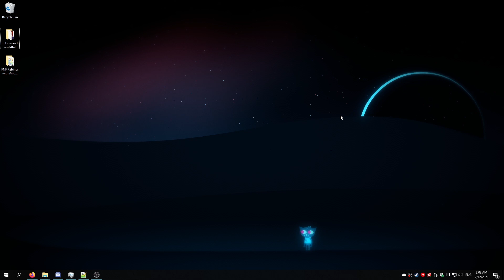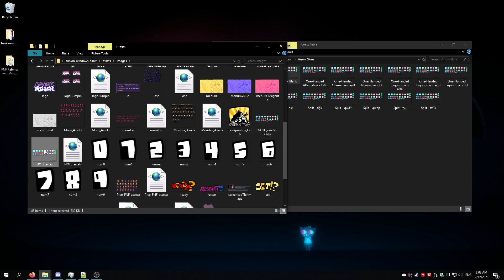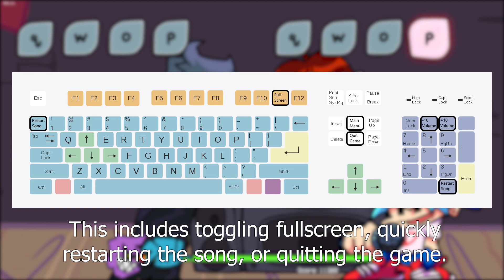How to customize keybinds in Friday Night Funkin'